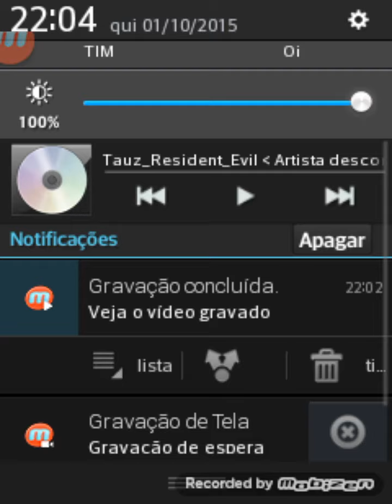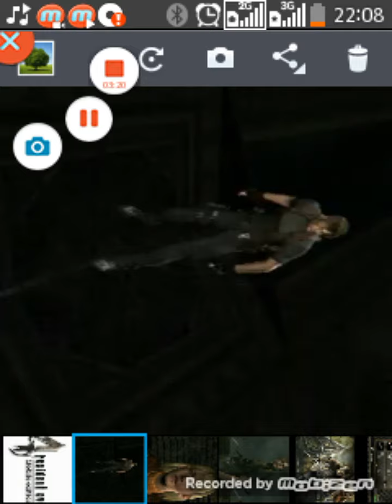rep do residenti evil 6(1)